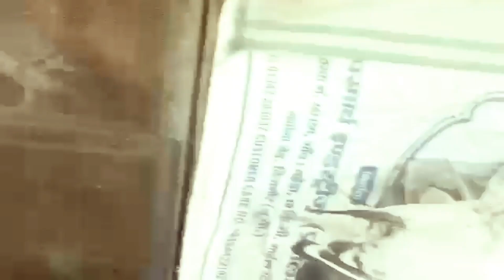📦 Gift may milay pathay,,Cup may urwaanay ki thee khwaaish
Hamaray yaha unko urwaanay ki khuwaaish ki thee or apnay patho ki uraan deykhnaa chaahtay hai